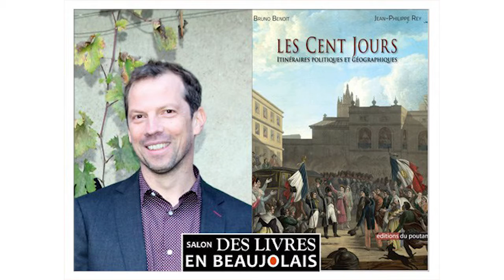Présentation du Salon Des Livres en Beaujolais 2016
Jacques Branciard, l'un des organisateurs du Salon des livres en Beaujolais, nous présente cette 3e édition qui se déroule le dimanche 20 novembre à Arnas.